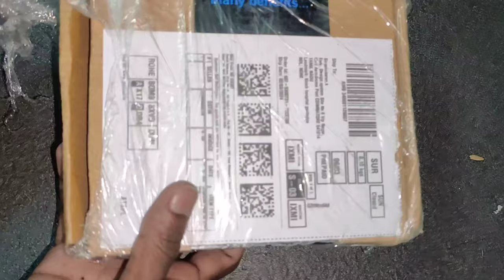Second HDD Caddy// unboxing//review